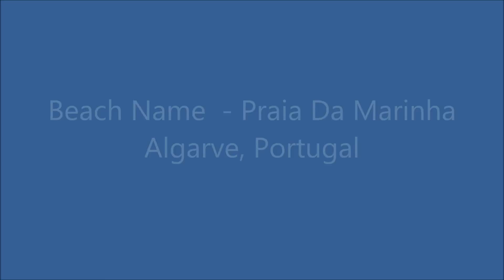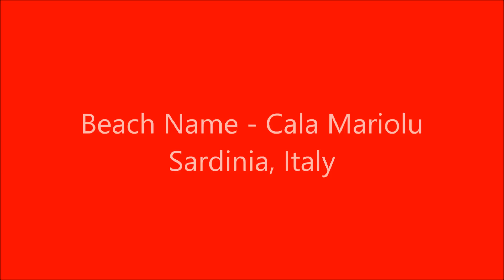Top 10 Best Beaches in Europe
Song Used - Eductrix ft. XSound - Latency